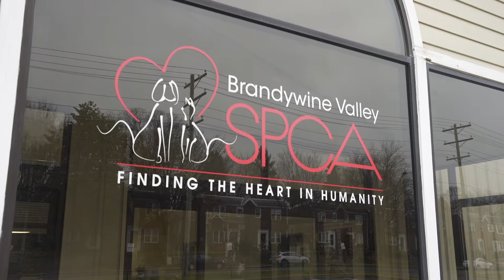Vet Specialty Center to Become New Campus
We’re excited to announce the purchase of a property in New Castle that will replace our current New Castle Campus with a larger, more comprehensive shelter and low-cost veterinary care facility. A former veterinary specialty center, the new campus will double our capacity to treat and spay/neuter family pets, establish an intensive care unit (ICU) for shelter animals and family pets, and improve the quality of life for shelter animals waiting to be matched with families.